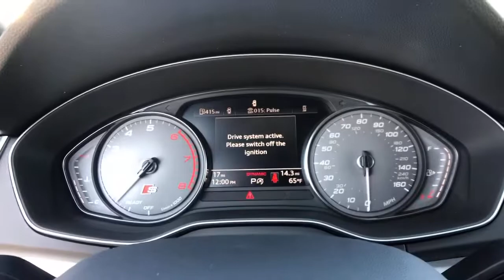2021 Audi SQ5 Oildale, Edison, Shafter, McFarland, Bakersfield, CA A1919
New 2021 Audi SQ5 available in Bakersfield, California at Cardinale Way Audi Bakersfield/ Servicing the Oildale, Edison, Shafter, McFarland, CA area.
2021 Audi SQ5 3.0T Premium - Stock#: A1919 - VIN#: WA1A4AFY8M2035160